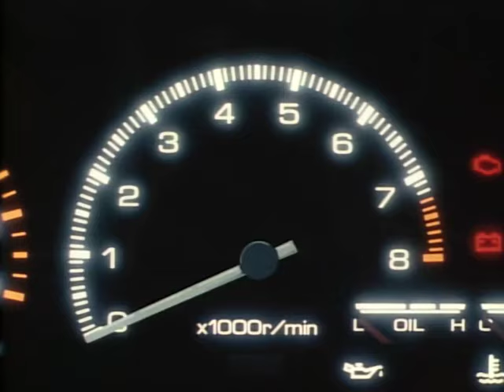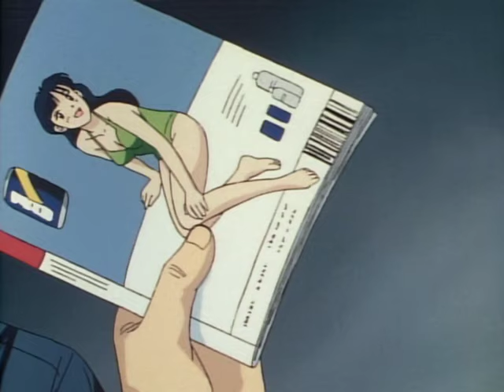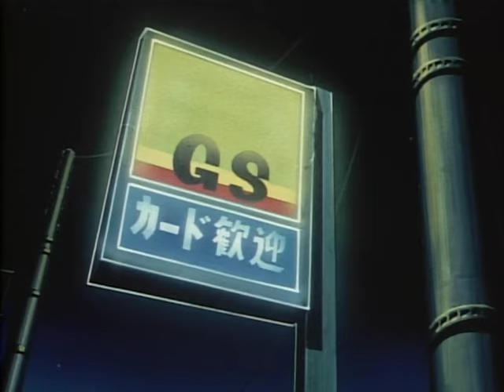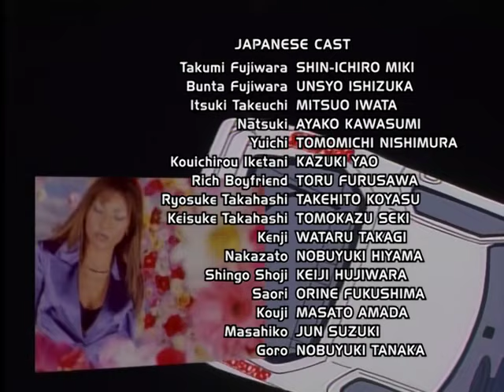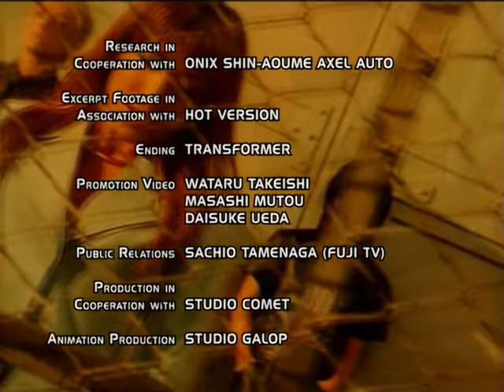Initial D First Stage Act 13